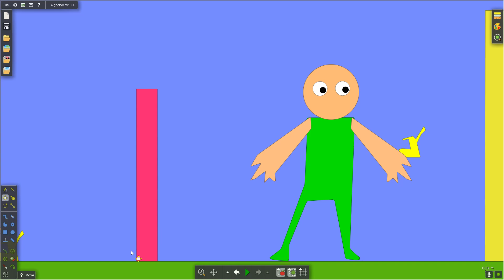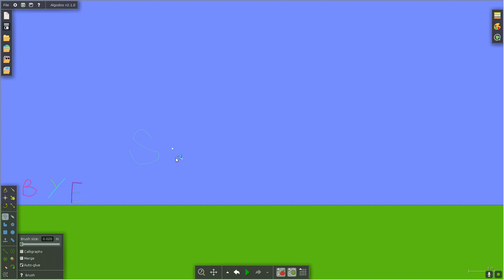plush dies with owner rip in Algodoo